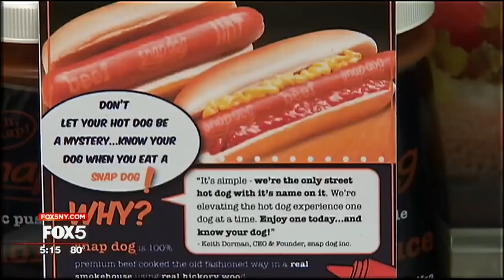Snap Dog: Cleaning Up the 'Dirty Water Dog' Experience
A Long Island man with a rich history in the food business is trying to clean up New York City's hot dog carts.

Keith Dorman's family started delivering cheese by horse-drawn wagon in Manhattan back in 1896, so it's really no surprise that he'd get involved in the cart business.

What is surprising? What some of the hot dog carts out there are trying to pass off as beef franks.

In that sea of hot dogs, in the middle of Times Square, Keith Dorman says he is on a mission to elevate every component of the New York City hot dog experience, one hot dog at a time.

After working a cart himself, he was pretty grossed out by what vendors were selling, so he started his own brand, Snap Dog.
Dorman's hot dogs are made with 100% premium beef. He says they're smoked the old fashioned way, in a real smoke house. Every hot dog has the name 'Snap Dog' and the word 'beef' on the side.
While a lot of other carts promise all-beef franks, there's no way to tell for sure.

Dorman says he went all the way to Pamplona, Spain to find temporary casings that write the words 'Snap Dog' right on the frank so there's absolutely no question about what you're getting.
The dogs themselves are made in New York at a facility in Troy, right outside of Albany. Dorman says the company that that runs the facility is huge in corned beef, pastrami, and roast beef. They use the trimmings from those quality cuts of meat to make his hot dogs.
The Dormans have a history of making food here in New York. Keith's great grandfather started Dorman Cheese on Hudson Street Downtown. They're credited with being the first company to put paper between cheese slices.

Keith Dorman, himself, is trying to clean up the quality of hot dogs and the entire food cart experience, even adding hand sanitizer to each cart he works with.

So how are the hot dogs?

We sent a pro to test them out, our intern Nicole, who you might recognize from the Good Day New York Hot Dog Eating Contest.
Nicole gave them two thumbs up.

Right now, Dorman says Snap Dog is an expensive undertaking. He sells to just 30 of the 3,000 carts licensed in the City, but sees a lot of upward potential. Their current business model involves spending more than they're making but he hopes in time that will change.
Dorman is set to sell his one-millionth hot dog in a couple of weeks and he's well-positioned to capture millennial dollars and appetites.
That generation spends more money on food than their predecessors, but they want better quality products.

--ALISON MORRIS